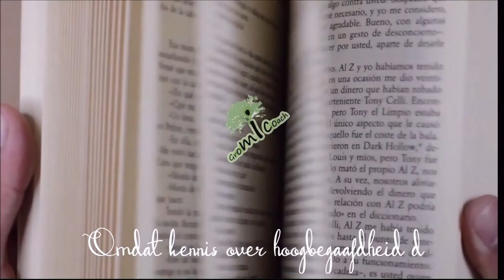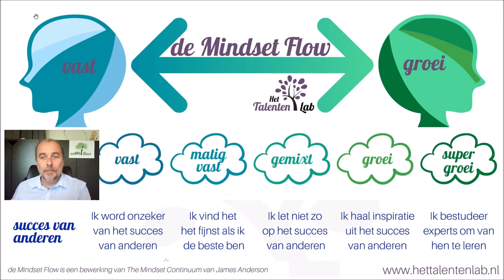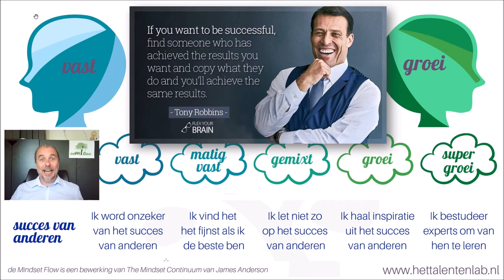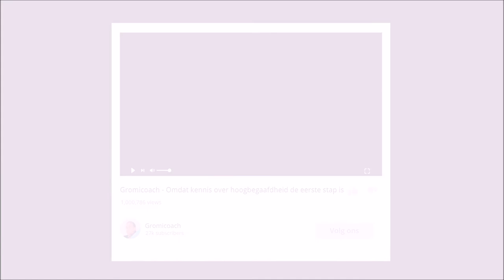6) De Mindset Flow - Gromicoach-Vlog Deel 6 van 8: succes van anderen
Deel 6 van 8: succes van anderen

Wat betekent Fixed en Growth mindset op het niveau van succes van anderen?